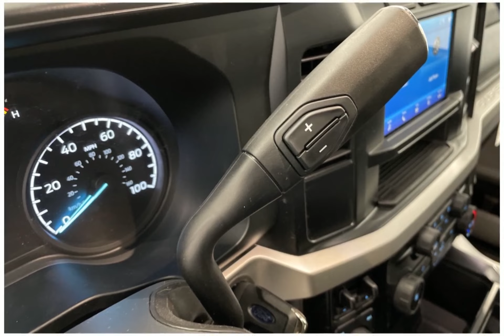2024 Ford F-250 O139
2024 Ford F-250 O139